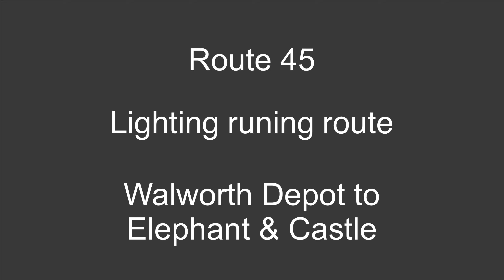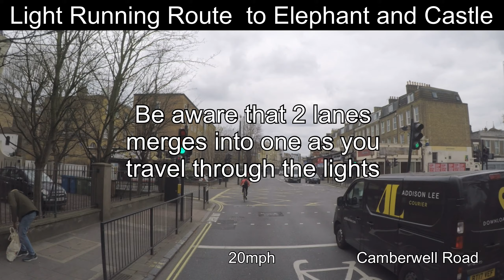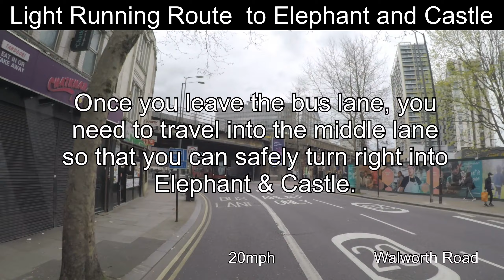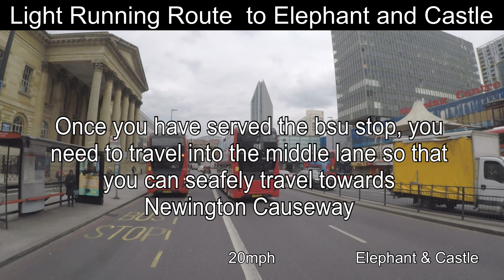Route 45 light run Elephant & Castle